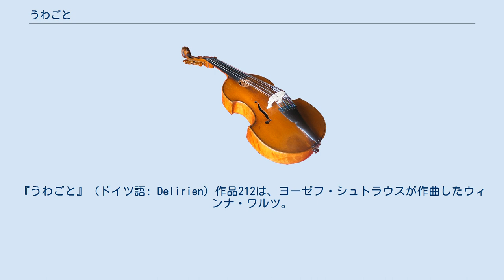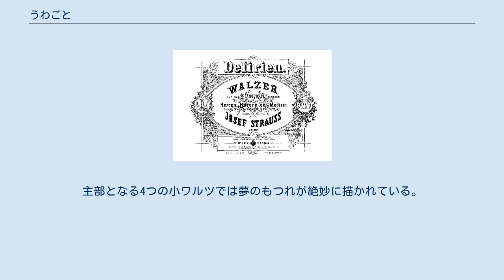うわごと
ヨーゼフ・シュトラウスのワルツ
『うわごと』（ドイツ語: Delirien）作品212は、ヨーゼフ・シュトラウスが作曲したウィンナ・ワルツ。
作曲者の代表作のひとつとして知られる。
 1866年、普墺戦争でプロイセン王国に大敗を喫したため、翌1867年のオーストリア帝国における謝肉祭は盛り上がりに欠けていた。
そうした世相のもとで1月22日に医学舞踏会が催されることになり、主催者は「うわごと」という題名を作曲者に授けた。
これに対してヨーゼフは、憂鬱な序奏から始まるこのワルツで主催者の挑戦に応えたのである。
 同時期にワルツ『美しく青きドナウ』を発表したヨーゼフの兄ヨハン・シュトラウス2世は、この『うわごと』を聴いたとき、次のように言ったという。
 「指揮界の帝王」と評されたヘルベルト・フォン・カラヤンはこのワルツが大変なお気に入りであったらしく、ベルリン・フィルハーモニー管弦楽団などと共にスタジオで5回、ライブで3回（うち2回は映像、下記ニューイヤーコンサートも含まれる）もの録音を行っており、これは彼のウィンナワルツとしては「皇帝円舞曲」に並び「美しく青きドナウ」を上回る数字である（他に「ジプシー男爵」序曲が10回、「こうもり」が序曲8回、全曲3回の録音がある）。
ウィーンフィルとの唯一の来日となった1959年公演でも取り上げているほか、1987年、カラヤンは生涯で唯一となるウィーンフィル・ニューイヤーコンサートへの出演を果たしたが、ここでもプログラム上にこのワルツが取り上げられている。
 演奏時間はおよそ8分30秒。
序奏、変化に富んだ4つの小ワルツ、コーダからなる。
ウィーン情緒に加えて、全体的にどこかミステリアスな雰囲気を帯びたものになっている。
 お使いのブラウザでは、音声再生がサポートされていません。
 導入部は27小節からなる。
トレモロによって不穏な雰囲気が醸し出される。
保柳健はこの出だしについて「一瞬これでワルツになるのだろうかと不安にさえなる」と評している。
序奏の後、少しずつ3拍子のリズムが現れ、一挙に軽やかなワルツに変わる。
主部となる4つの小ワルツでは夢のもつれが絶妙に描かれている。
 ウィーンフィル・ニューイヤーコンサートへの登場歴 ^ a b 増田(2003) p.154